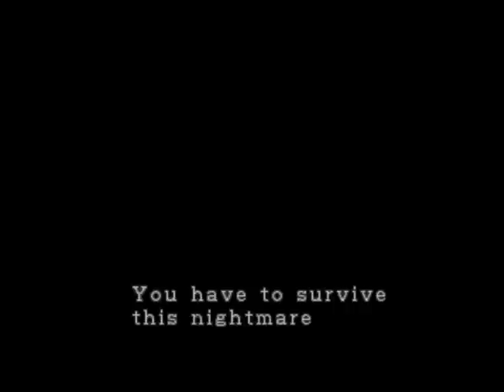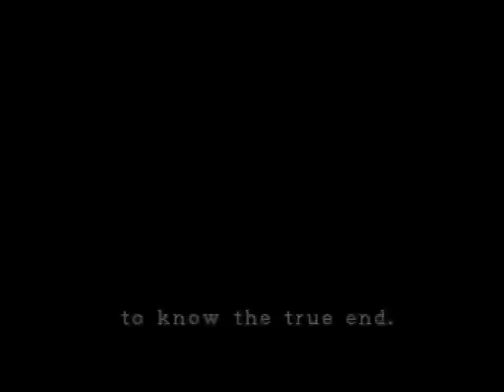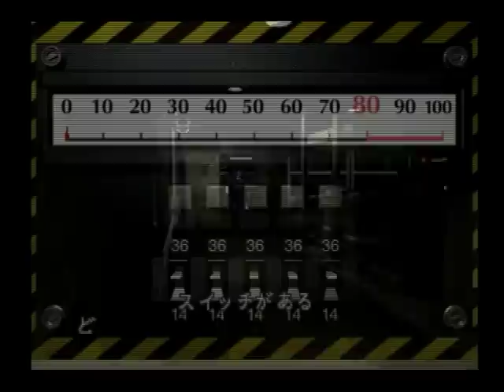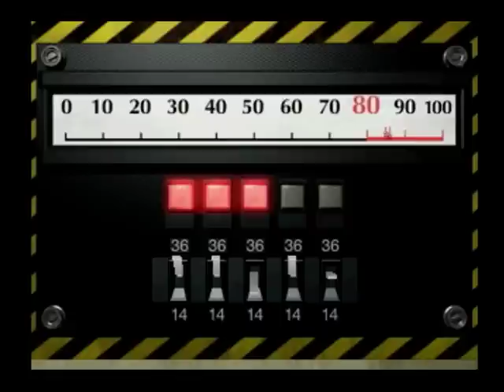バイオハザード２ レオン編：裏（金の車輪入手まで）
レオン編裏ですね

こちらでは少し変わった事を行ったりしてます。

例えばシャッターから出てきた敵、あのあと一階に降りるとどうなるか？　とか

まぁ、こう変わるんだな　と思って見ていただければ幸いですね